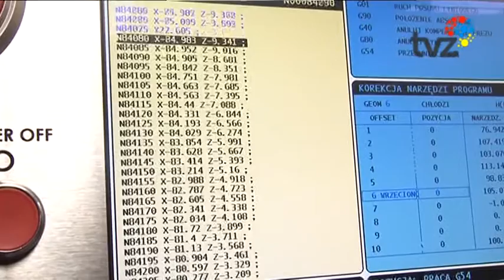Gość TV Zabrze Ryszard Gruca.